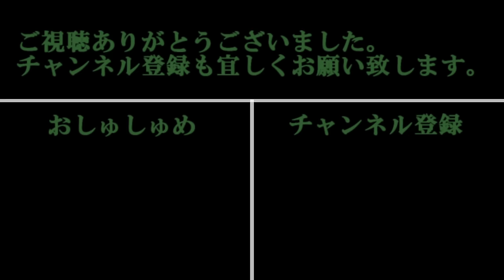北海道新幹線の通過が遅すぎる件。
他の新幹線と比べると北海道新幹線の通過はかなり遅いです・・・。
特に今回撮影してきた奥津軽いまべつ駅では、青函トンネルに近いこともあり在来線特急並みのスピードで通過します・・・。
青函トンネルで200km/h越のスピードを出す日はやってくるのか・・・。

あとＢＧＭを教えて下さった、HA-MAさんには感謝します！ありがとうです。m(__)m

【撮影場所】
白石蔵王駅・奥津軽いまべつ駅